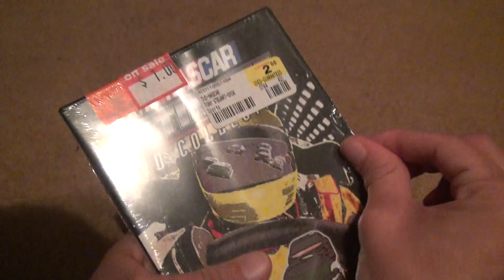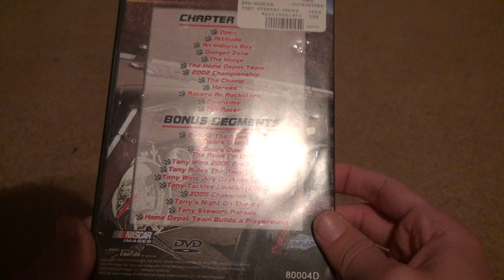Nascar Tony Stewart Smoke DVD Unboxing